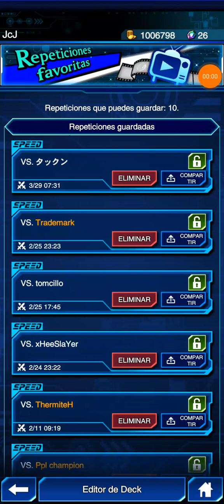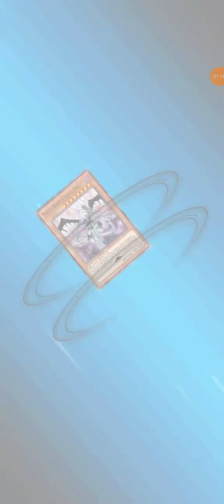YAMI MARIK Y DRAGON ALADO DE RA DUEL LINKS